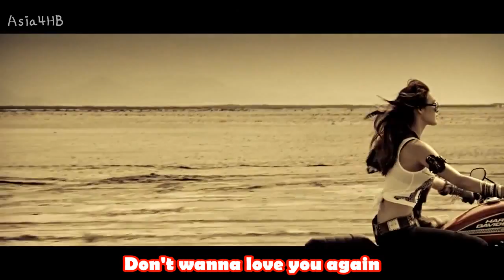After school RED-In The Night Sky [Heb Sub]